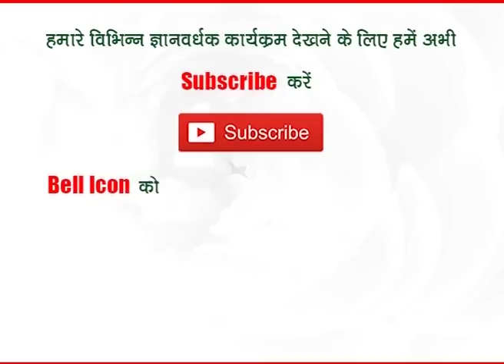वृषभ राशि और दिसम्बर 2018 || प्रो.धर्मेन्द्र शर्मा जी